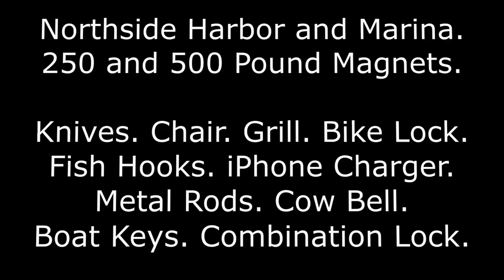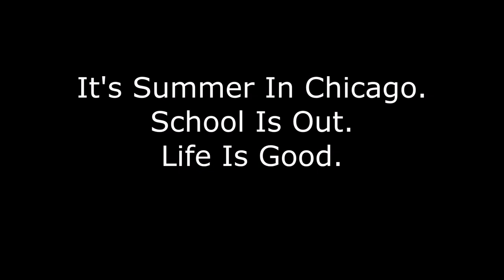Chicago Magnet Fishing. Grandmother and Grandson. Bits and Pieces of Metal Objects Found.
We magnet fish in the 10 harbors and marinas near downtown Chicago.

There are located along a 15 mile  stretch of Lake Michigan that is owned by the Chicago Park service.

Over the last seven months we have "caught" many unusual metal objects using our 250 and 500 pound magnets. This video features our Grandson and his Grandmother with photos of a number of metal objects that we have not published on YouTube before.

All of our other videos have a "theme" that has been set to music. In keeping
with that style of design, we are featuring the Dave Clark Five and their song entitled "Bits and Pieces" in this video.

Our bits and pieces of metal include the following.

Knives. Chair. Grill. Bike Lock. Fish Hooks. iPhone Charger. Metal Rods. Cow Bell. Boat Keys. Combination Lock.

We hope that you will watch all of our videos.

Themes for our previous videos are listed below.

Handgun Found. Song is the "Love Theme" from the Godfather Movies.
Parking Meter with Coins Still In It. Song is "Money, Money, Money" by the O'Jays.
Frozen Harbor. Song is "Baby It's Cold Outside" by Dean Martin.
Northside Harbor and Marina Construction (where we magnet fish). "Hard Hats and Hammers" by Alan Jackson.